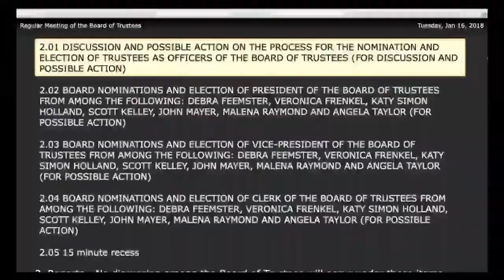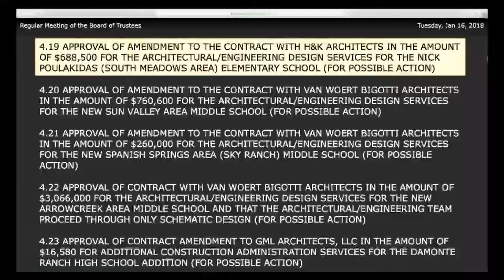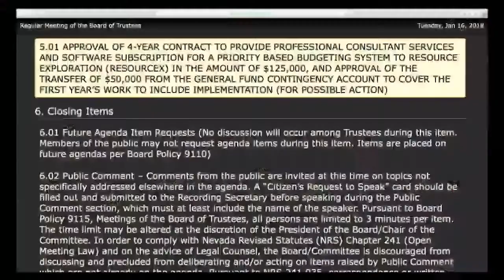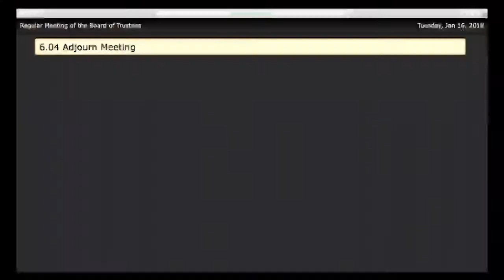01-16-2018 Regular Meeting of the Board of Trustees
Regular Meeting of the Board of Trustees
Washoe County School District